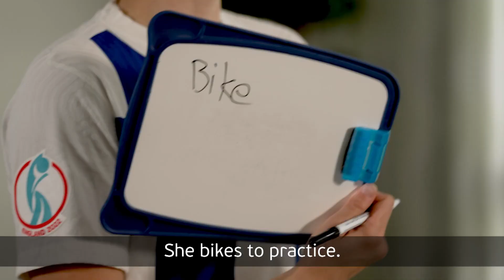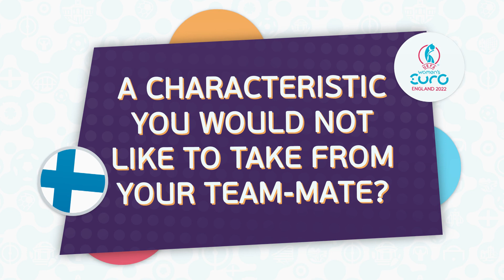Helmarit Teammates 👭 | Natalia Kuikka & Anna Westerlund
Tutustu Helmareiden joukkuekaveruksista Natalia Kuikkaan ja Anna Westerlundiin!